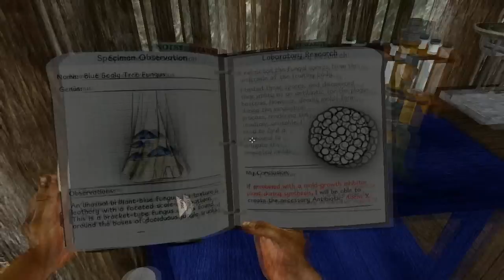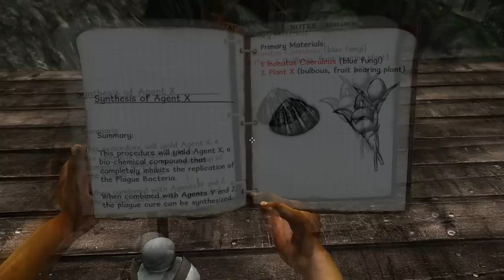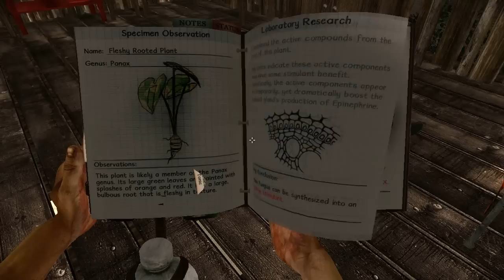Miasmata Entry 9: Agent X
Progress, ladies and gentlemen.  Progress is what this video is about.  Progress and getting lost again.